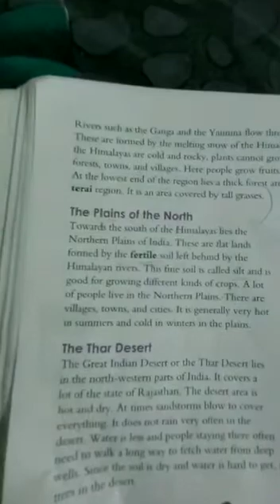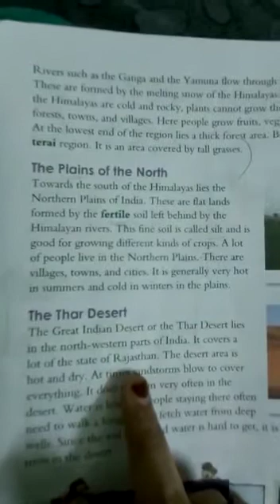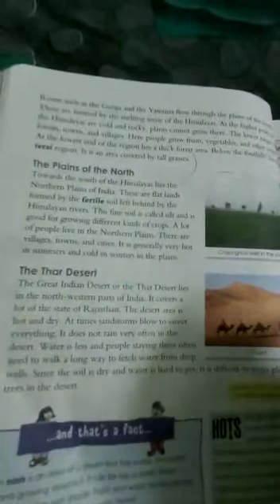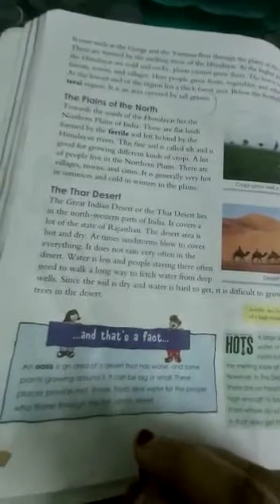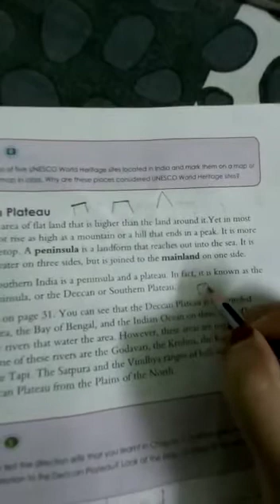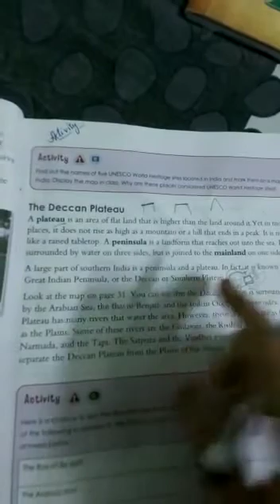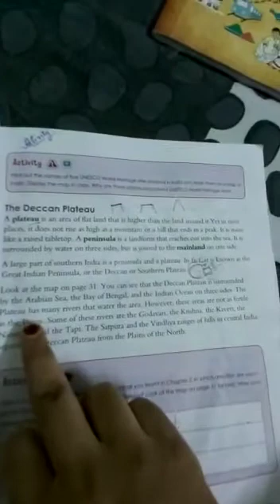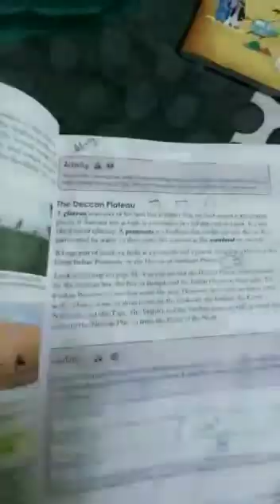Class 3 Social